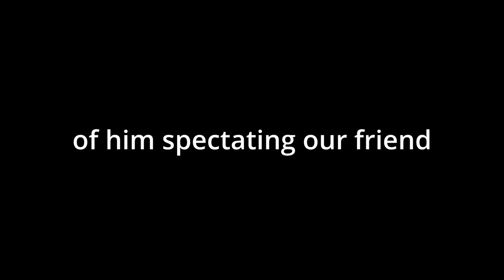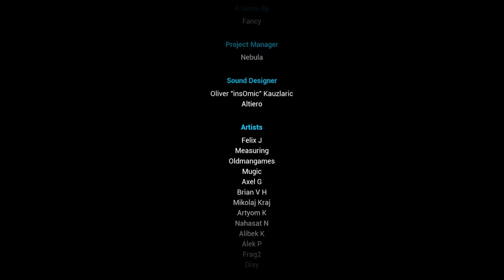Escape The Backroom - Oh No We Are Back In The Party Room!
In this video me and my friends try to escape the backroom and go home free.

Gerald/Green Top Dude
Tom/Desserah